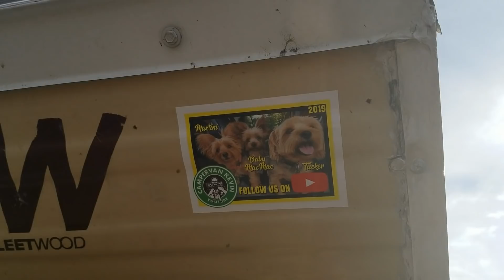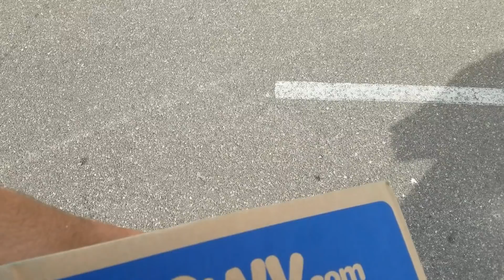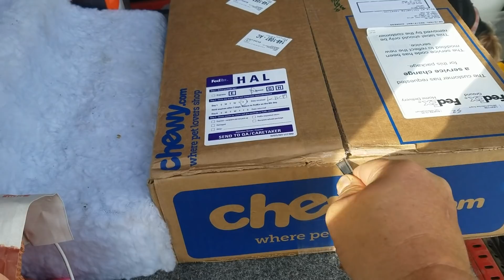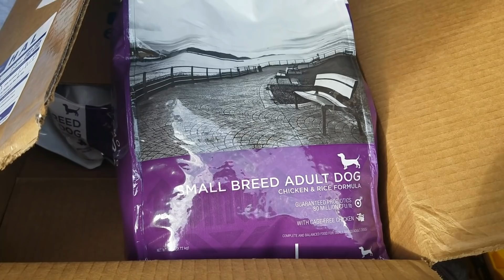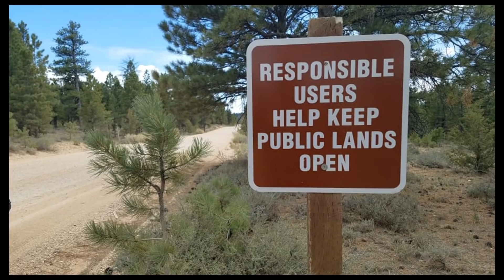Jibberjabberin' about RTR, Happiness and Being Fulltime On Road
In This Van/RV VLOG I Leave The RTR And Head To Town To Take Care Of A Few Things. I Discuss Several Topics That Are On My Mind. Hope You Enjoy! CVK